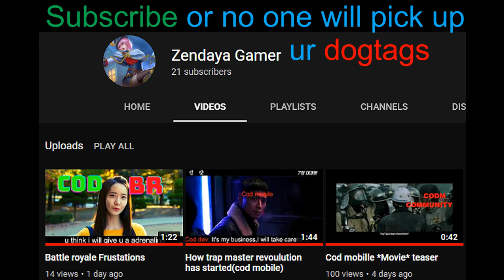New Zombies trailer call of duty mobile cinematic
Its call of duty  trailers of all versions and korean movie mixed editing
credits
original movie trailer link( TRAIN TO BUSAN 2):